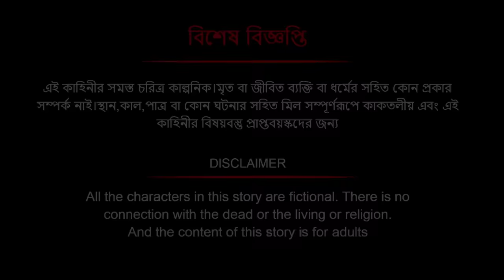ছোট বউয়ের তিন কচু | Bengali Moral Stories Cartoon | Bangla Golpo | Thakumar Jhuli | Golden Stories